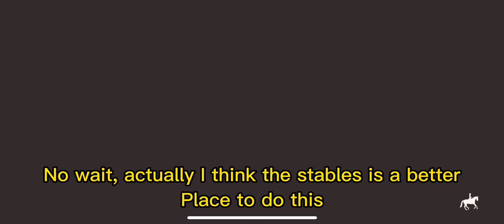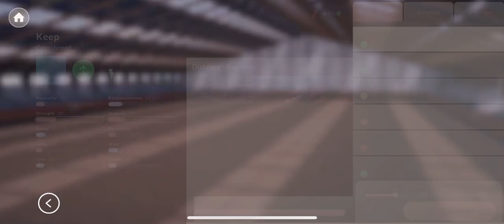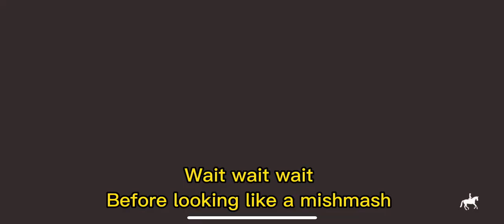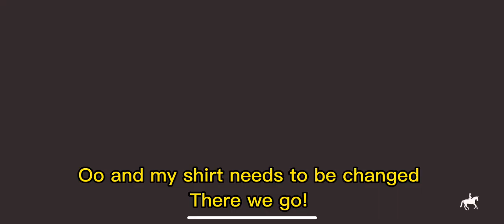Breeding plans + new Savanna update! Equestrian the game [ETG E84]